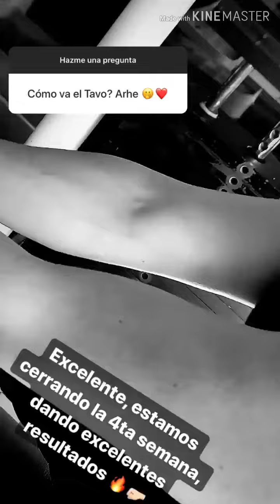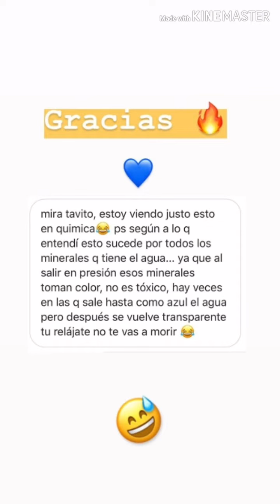Tavo Betancourt se vuelve Reguetonero